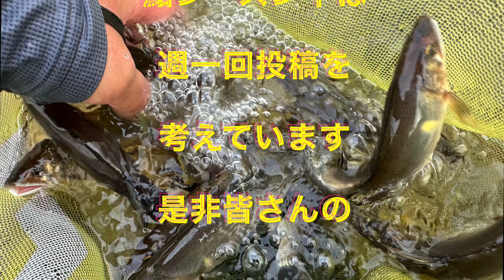鮎釣り2023年長良川 郡上白鳥 6月7日水曜日 解禁後の場所ムラ？釣り荒れ？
解禁後の平日に郡上白鳥へ釣行です